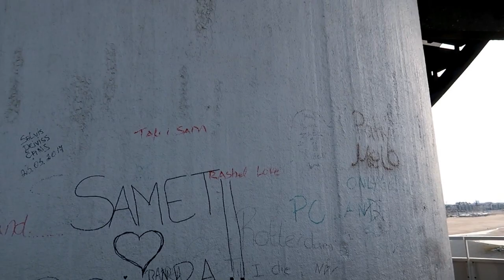Vlog || #46 || Stilte Voor De Storm